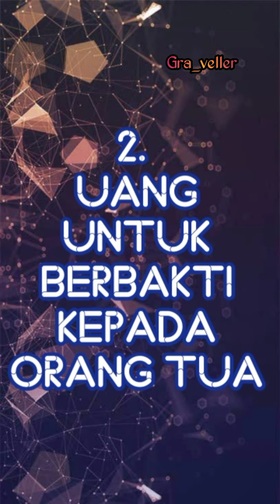3 JENIS UANG YANG TIDAK BOLEH DIIRIT